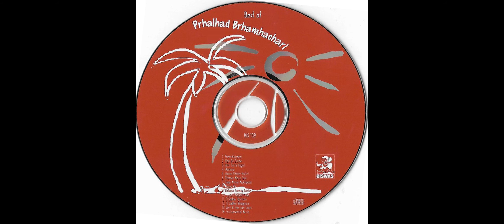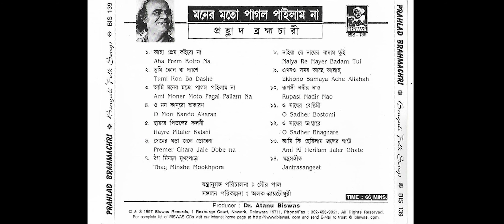মনের মতন পাগল পাইলাম না - প্রহ্লাদ ব্রহ্মাচারী - বাংলা লোকগান , Bengali folks songs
00:00:00  আহা প্রেম কইরো না
00:03:49 তুমি কোন বা দ্যাশে
00:09:09 আমি মনের মতো পাগল পাইলাম না
00:16:10 ও মন কানদো অকারণ
00:19:42 হায়রে পিতলের কলসী
00:23:02 প্রেমের ঘড়া জলে ডোবেনা
00:26:50 ঠগ মিনসে মুখপোড়া
00:30:59 নাইয়া রে নায়ের বাদাম তুই
00:37:54 এখনও সময় আছে আল্লাহ্
00:41:49 রূপসী নদীর নাও
00:44:52 ও সাধের বোষ্টমী
00:49:45 ও সাধের ভাগ্নারে
00:54:43 আমি কি হেরিলাম জলের ঘাটে
00:59:40 যন্ত্রসঙ্গীত

যন্ত্রানুসঙ্গ পরিচালনা - গৌর  পাল
সংকলন পরিচালনা - অলক রায়চৌধুরী

Produced by Biswas Records